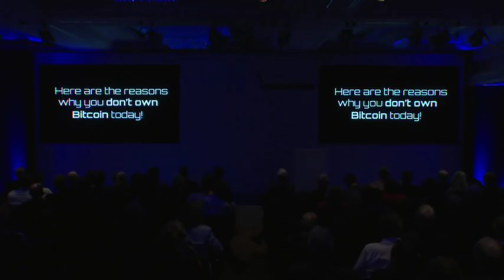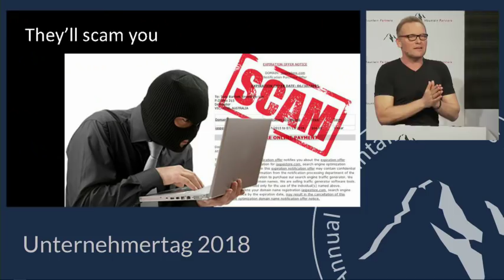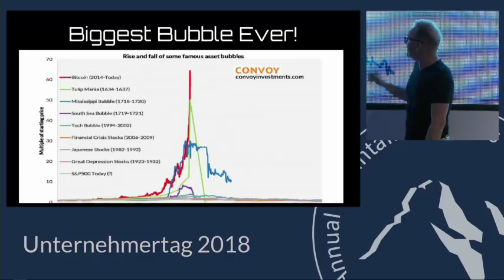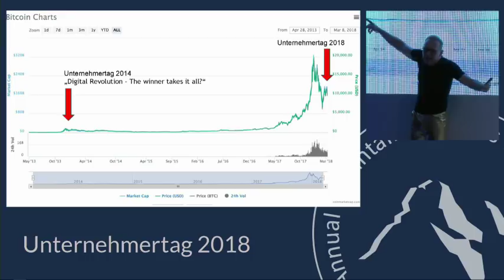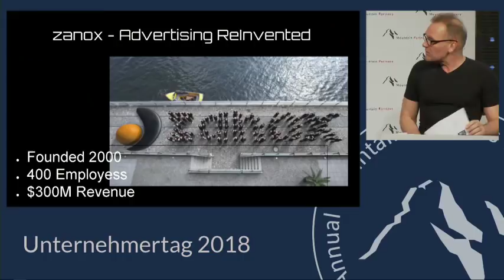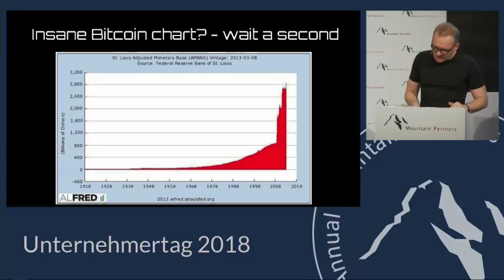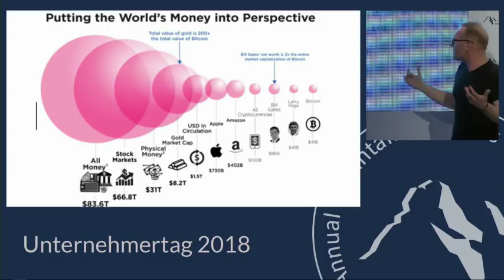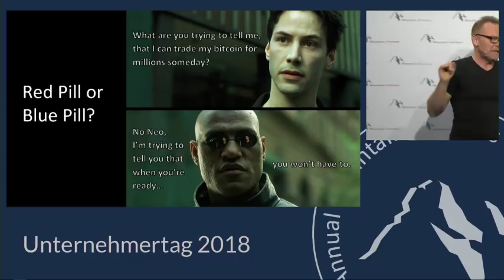Thomas Hessler – Unternehmertag 2018 | Unternehmertag.org